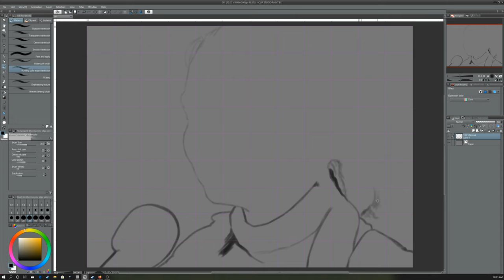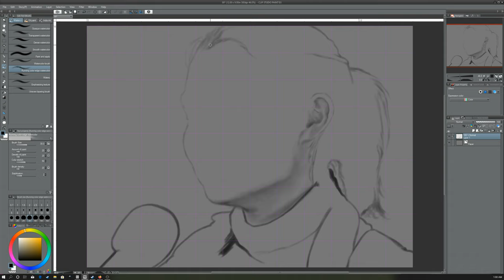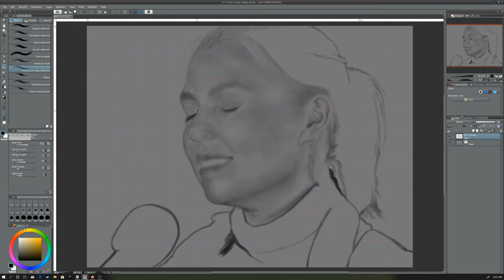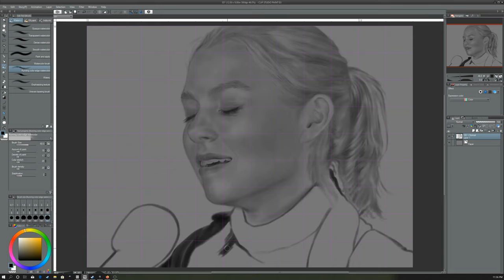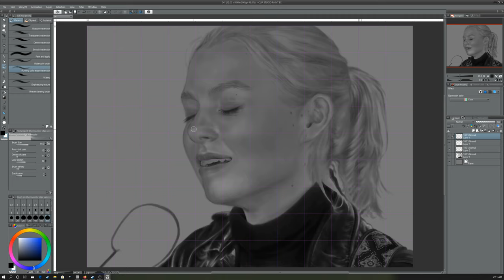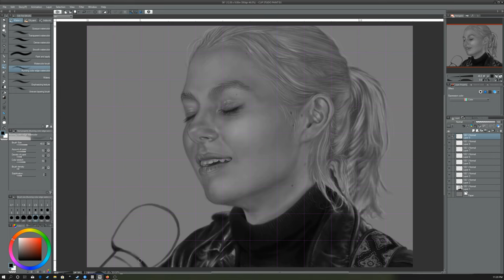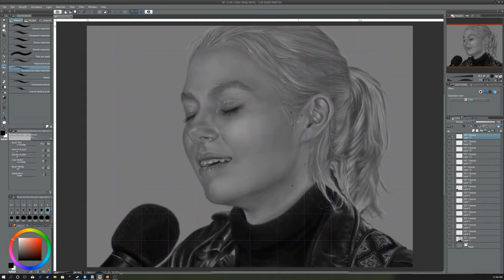Phoebe Bridgers digital painting 2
Phoebe Bridgers digital painting